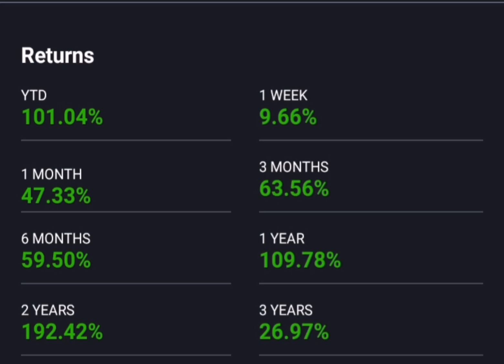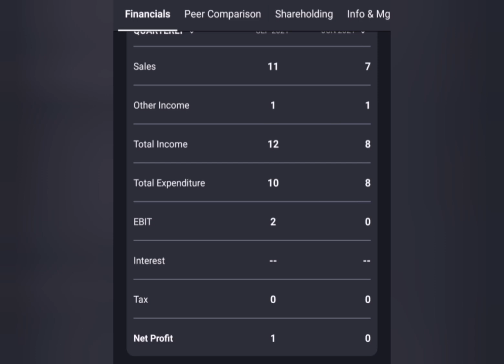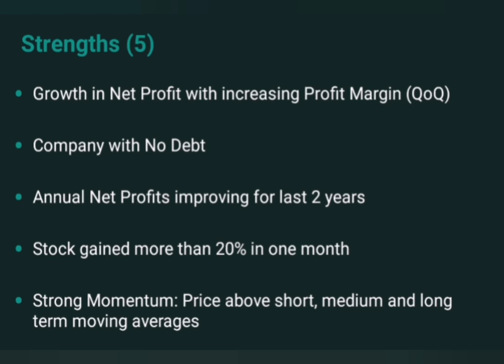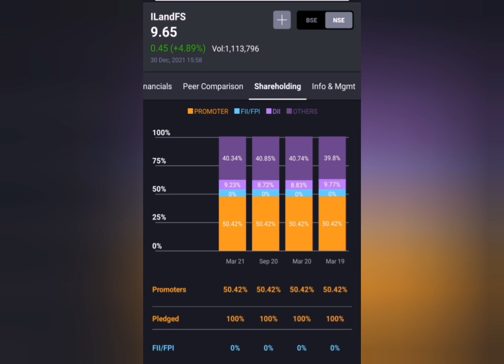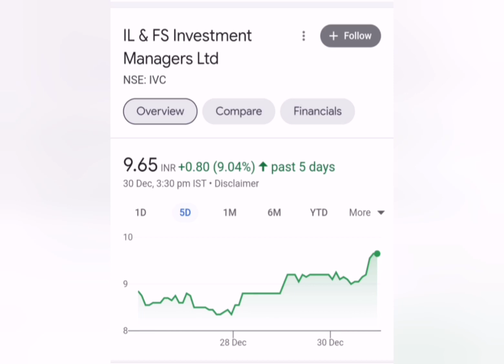Fundamental strong financial sector penny stocks in tamil...